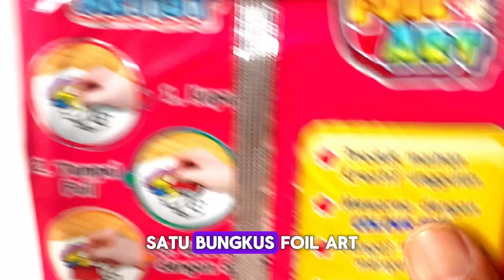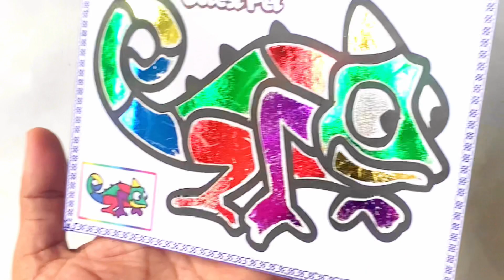WOW, OMG ASYIK SEKALI..!! DIY MEWARNAI GAMBAR IGUANA DENGAN METODE FOIL ART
WOW, OMG ASYIK SEKALI…!!!

DIY MEWARNAI GAMBAR IGUANA DENGAN METODE FOIL ART